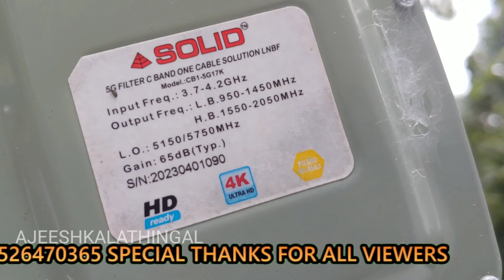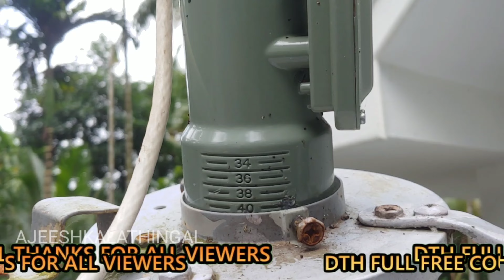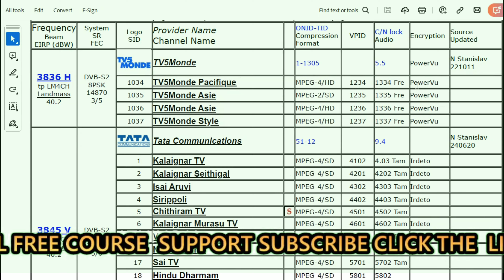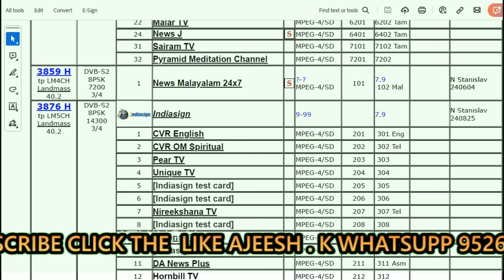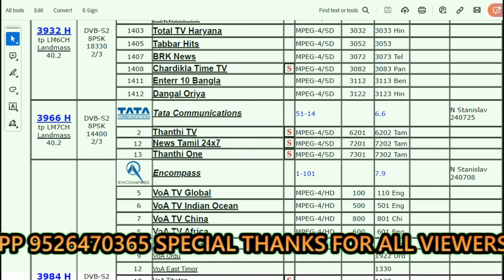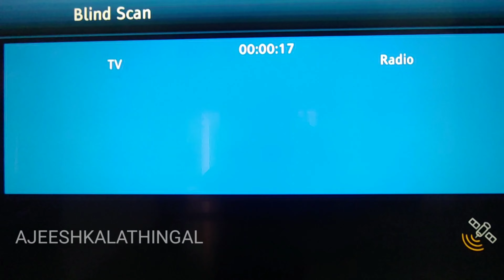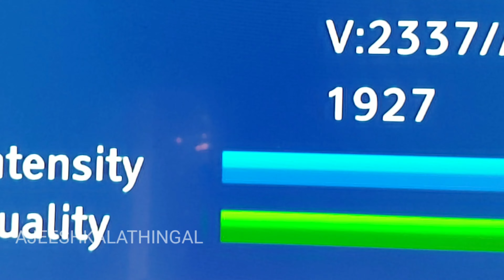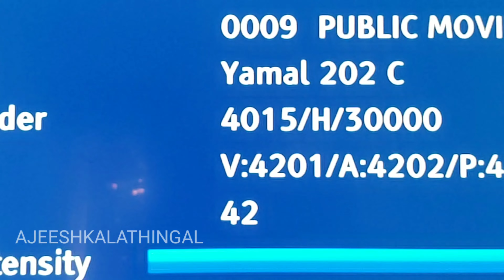Kannada channels - Intelsat 17 - HOW TO SET KANNADA TV CHANNELS CBAND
This YouTube channel provides comprehensive guides on accessing Kannada television channels for free. Viewers will find step-by-step tutorials, tips on using various streaming platforms, and insights into the best apps for enjoying Kannada content without subscription fees. Join us to explore the rich culture and entertainment of Karnataka from the comfort of your home.

ಪಾವತಿ ಇಲ್ಲದೆ ಉಚಿತ ಕನ್ನಡ ಚಾನೆಲ್ ಜೀವಿತಾವಧಿಯಲ್ಲಿ

how to set cband dish
how to get kannada channel
how to use study to tracking satellite tv channel kannada
how to use 6feet old dish antenna in kannada
cband
5g filter lnb all details
how to set c band 5g filter lnb
HOW TO SET 5G LNB
HOW TO SET SIGNAL IN 6 FEET CBAND DISH in kannada
how to public tv kannada
how to get kannada news channel
how to get kannada movies
how to get Karnataka tv channels
how to get kannada public music channel